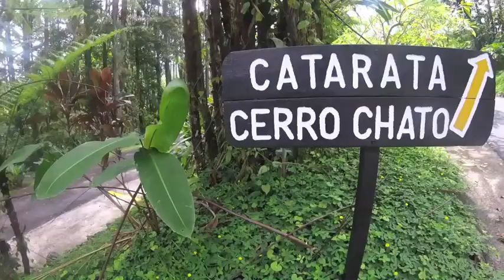Costa Rica 2017